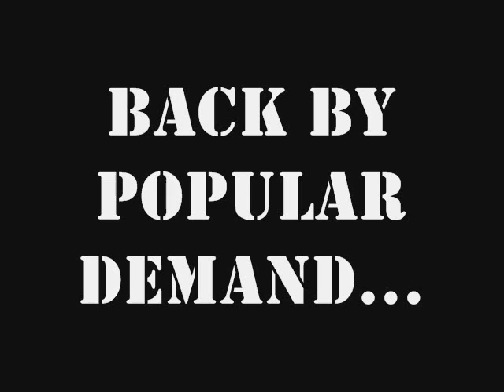Super Heavyweight BodyBuilder Ryan Watson: Off Season Chest Training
Big things coming from the Watson Camp... I cant lose!